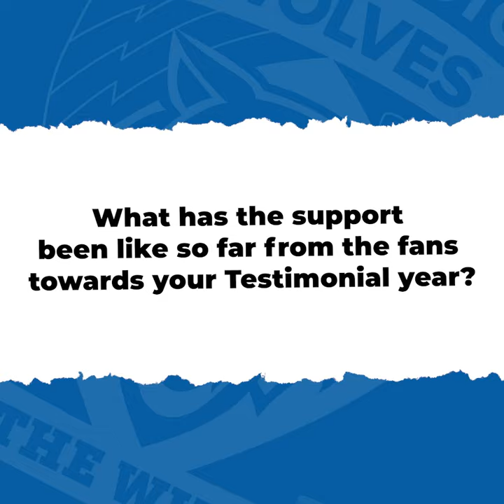Stefan Ratchford on his Testimonial game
Stefan Ratchford looks ahead to his pre-season testimonial fixture against Wigan